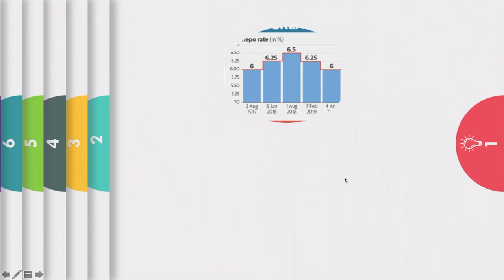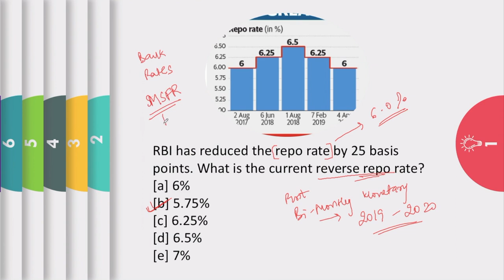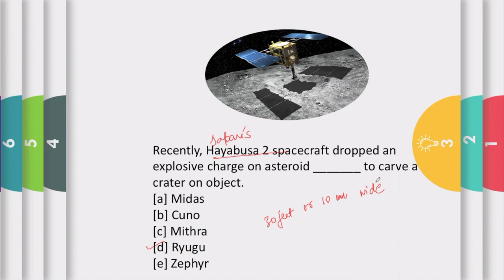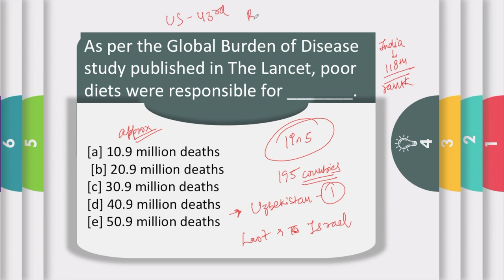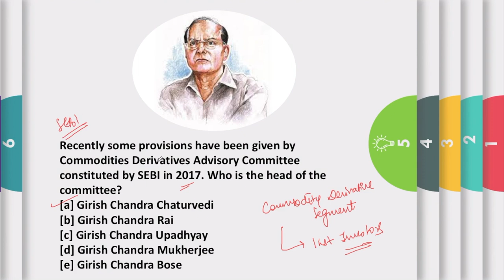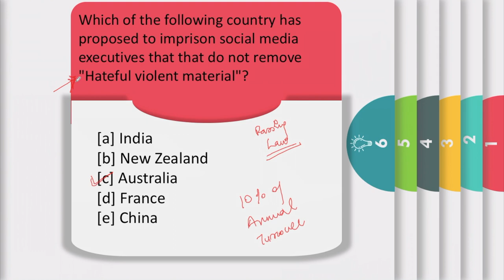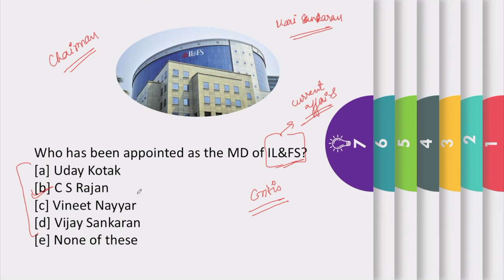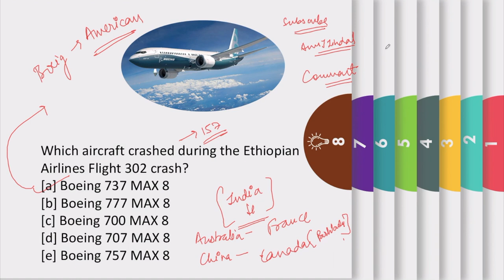THE MORNING TALES : CURRENT AFFAIRS APRIL 6TH 2019 (RBI,SEBI,NABARD )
The Morning Tales in an online series of daily current affairs to prepare for various government exams like RBI Grade B, SEBI Grade A & NABARD Grade A. We are providing the news for April 6th, 2019 to prepare for these exams. This video will cover various topics of 6th April 2019 like

TIMESTAMPS:

00:28 - Reduced Repo rate by RBI
01:44 - Google India Head of Industry - Agency Partnership
02:27 - Hayabusa 2 spacecraft
03:28 - Global Burden of Disease study
05:39 - Commodities Derivatives Advisory Committee by SEBI
07:05 - Imprison social media executives
08:36 - MD of IL&FS
09:32 - Ethiopian Airlines Flight 302 crash